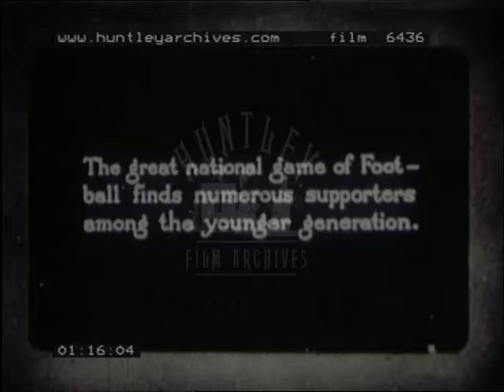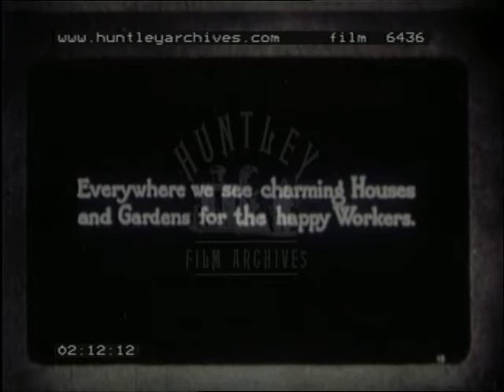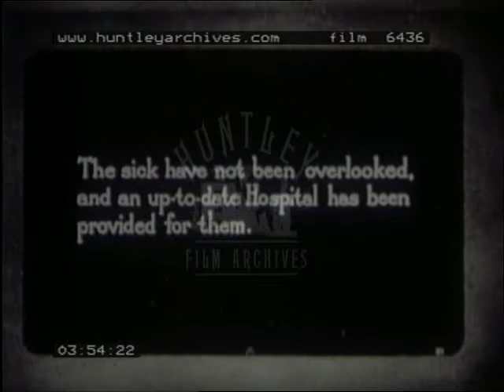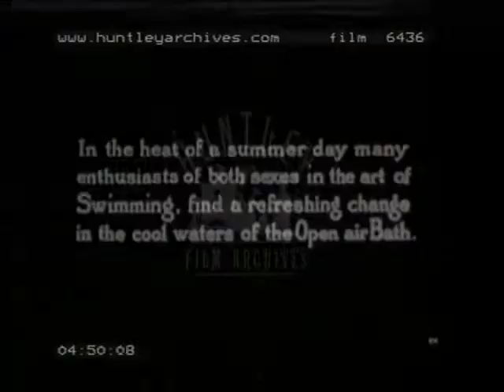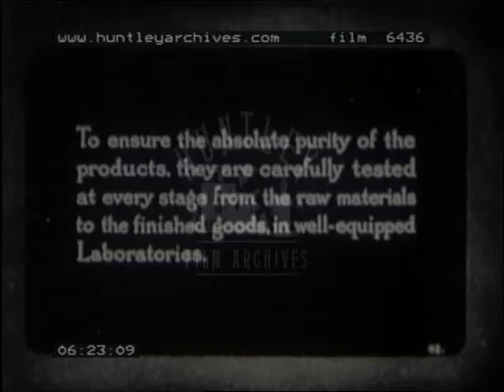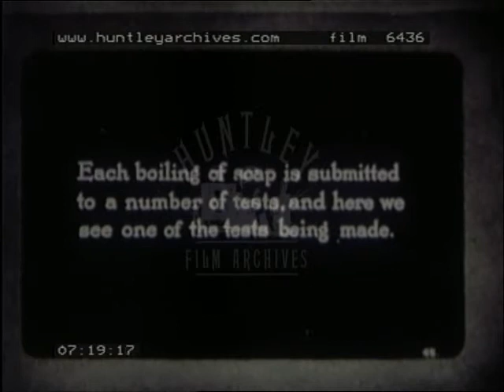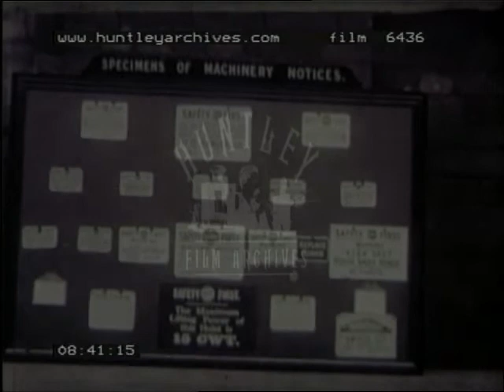Port Sunlight, 1910's - Film 6436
Social life at Port Sunlight. "Shakespearian houses". Tennis. Football.